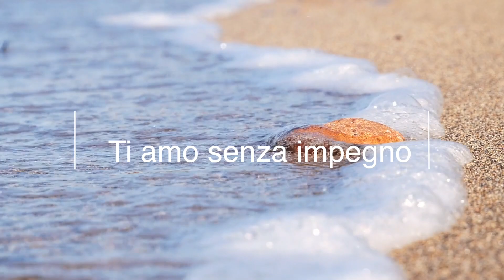ti aMo senza iMpegno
clip: pexel - tankiu